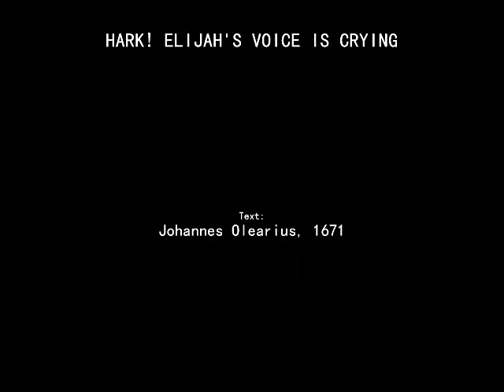Hark! Elijah's Voice Is Crying (Full Orchestration)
Lyrics:

Text: Johannes Olearius, 1671; tr. by Catherine Winkworth, 1863, slightly alt.

Piano Arrangement: TQ Solis, Jr.

Graphics Design by Glenn Angcla

1
Hark! Elijah’s voice is crying
In the desert far and near,
Bidding all men to repentance,
Since the kingdom now is here.
Oh, that warning cry obey!
Now prepare for God a way!
Let the valleys rise to meet him,
And the hills bow down to greet him.

2
Make ye straight what long was crooked,
Make the rougher places plain:
Let your hearts be true and humble,
As befits his holy reign,
For the glory of the Lord
Now o’er earth is shed abroad,
And all flesh shall see the token
That his word is never broken.

(Repeat All)

Text: Johannes  Olearius, 1671; tr. by Catherine Winkworth, 1863, slightly alt. PD